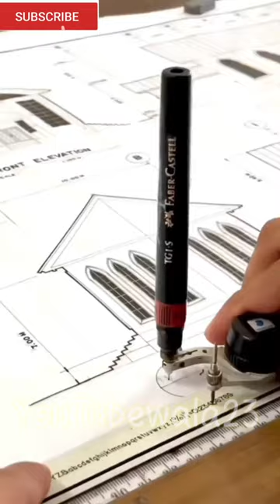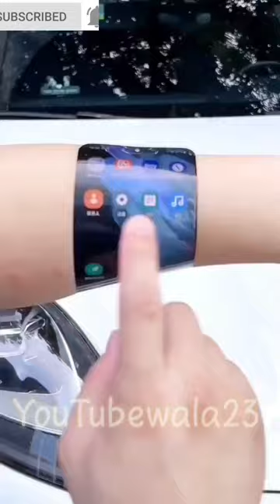creativity creative art artist photography artwork photooftheday drawing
Camera Canon 200D Mark 2
2nd Camera Canon 90D
Sony Camera
50mm Lens
Camera Tripod
Rode Wireless Mic
Tripod For Smartphone
Vlog Gorilla Pod
Light Stand (SOFTBOX)
Godox Softbox